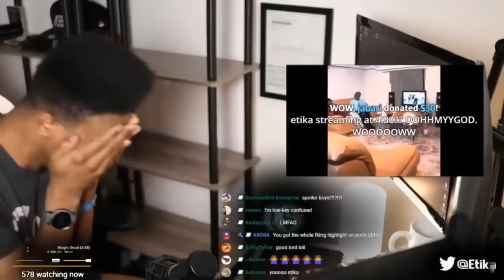ETIKA REENACTS A SCENE FROM BLACK PANTHER